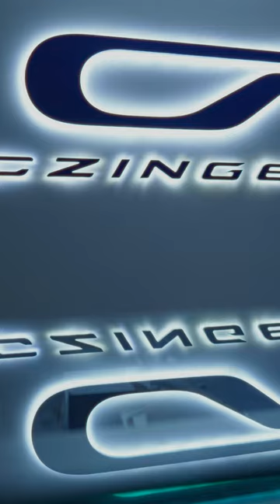The Blackbird has landed - Czinger’s highest performing and most limited edition 21C